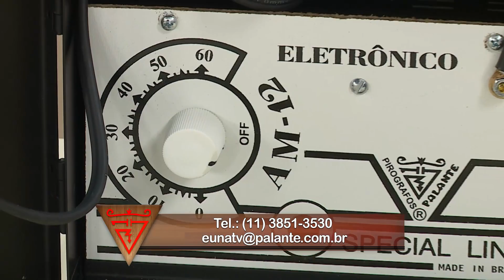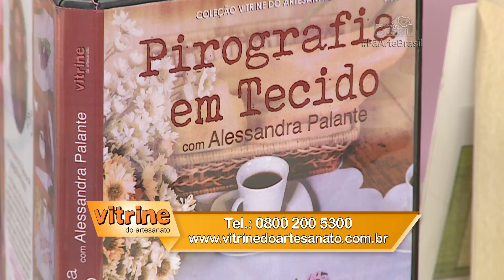TOALHA PARA FOGÃO com Alessandra Palante - Programa Arte Brasil - 19/06/2017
Hoje tem lançamento da Vitrine Do Artesanato com a Palante Pirógrafos!
Você vai aprender com a Alessandra Palante Melicchio como pirografar em tecido para produzir essas toalhas lindas para decorar sua cozinha.

Lista de materiais:
- Pyrographo Palante® modelo CM-10
- 1 Tecido Oxford Branco 50x50 cm para tolha de Fogão 4 bocas
- 1 Tecido Oxford Branco 30x80 cm para tolha de Microondas
- Adesivo Luis Moreira - Girassol (VA12825 )
- Pincel Macio sintético língua de gato n. 6
- Canetinhas Decorart nas cores: Azul escuro, Amarelo, Bege Escuro e Magenta
- Base de corte em metal
- Régua de corte - Ondulada
- Papel Manteiga